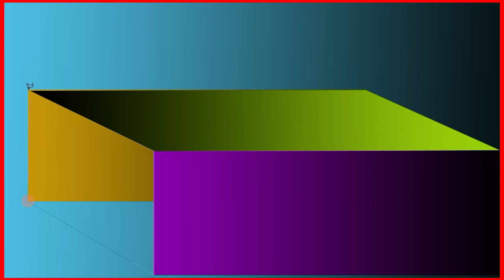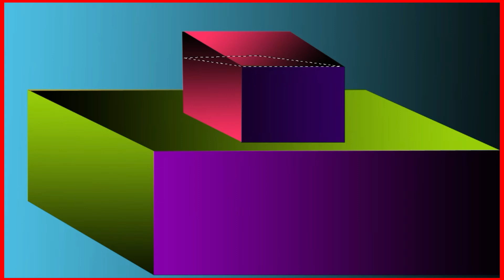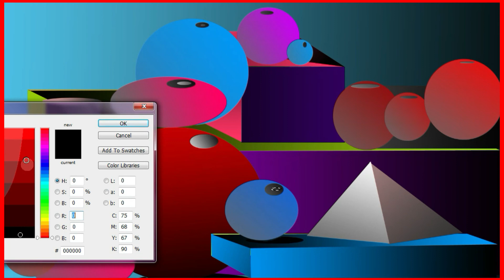SIMPLE SHAPES AND FORMS // ADOBE PHOTOSHOP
HOW TO DRAW / CREATE SIMPLE GEOGRAPHICAL
SHAPES AND FORMS.

TOOL:
rectangular marquee tool
elliptical marquee tool
single row marquee tool
polygonal lasso tool
gradient tool